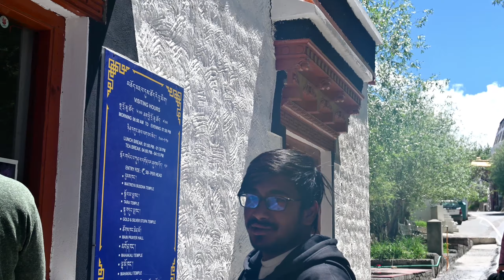Pangong to Leh | Last day | LADHAK | Human shahil | 2023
Pangong Lake
In Ladakh, you never know what surprise nature has in store for you. Pangong Lake, situated at a height of almost 4,350m, is the world’s highest saltwater lake. Its water, which seems to be dyed in blue, stand in stark contrast to the arid mountains surrounding it. Extending to almost 160km, one-third of the Pangong Lake lies in India and the other two-thirds in China.

Pangong Lake, one of the most famous lakes in Leh Ladakh, derives its name from the Tibetan word, “Pangong Tso”, which means “high grassland lake”. You could spend hours in contemplation here, and still not have enough of its beauty. Pangong Lake is also known to change colors, appearing blue, green and red at different times. If you have decided to go on a trip to Ladakh anytime soon, don’t forget to visit the Pangong Lake. The beauty which awaits you there cannot be described in words. It has to be seen, felt and absorbed within yourself.

Ladakh: Land of High Passes
Situated at an average altitude of over 11,000 feet Ladakh (literally- 'land of high passes'), nestling in the Himalayas, is a place like no other. A high altitude cold desert, its dramatic landscape is the closest most of us will ever get to the moon. Vast plateaus bounded by towering massifs, verdant valleys that surprise you with a splash of vivid green, the highest motorable pass in the world, incredibly blue skies, remote monasteries built on hilltops, air so clear you can literally see for miles, but also so thin that you had better acclimatize before you undertake any serious walking... and above all the Ladakhi people- simple folk, full of warmth and wisdom.
There are two ways of getting into Ladakh- either fly directly into Leh from Delhi or drive up from Manali. (You can get to Manali from Delhi by air, or by car, or an overnight deluxe bus.) Itinerary 1 below involves the driving option, Itinerary 2 flies you in. Ladakh also offers some unbeatable trekking opportunities- from gentle 2/3 day treks out of Leh to more rugged trips of up to 2 weeks.